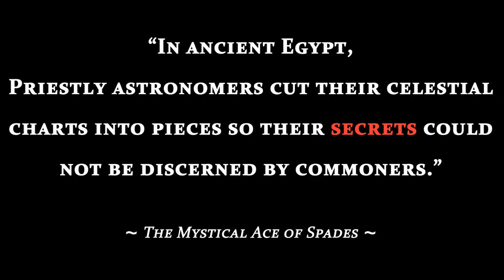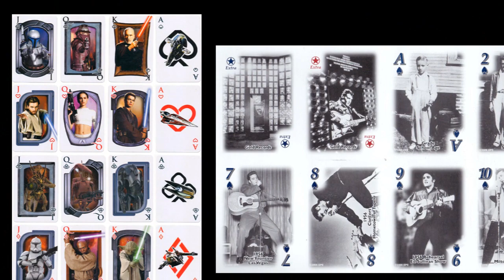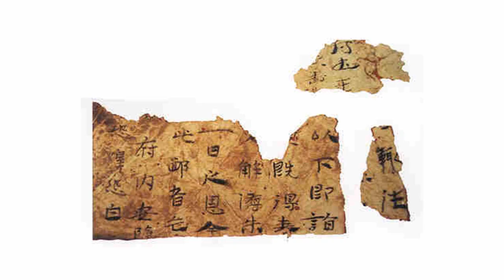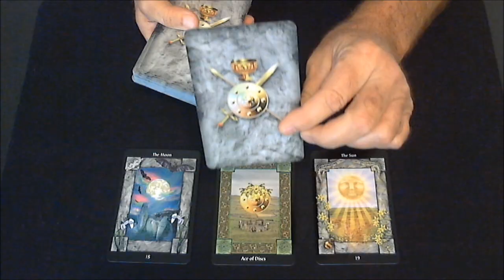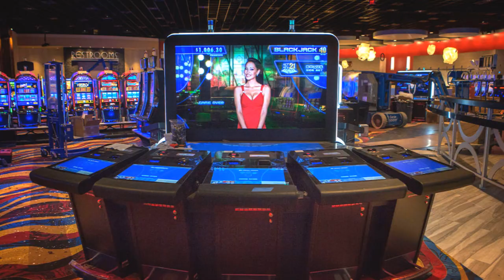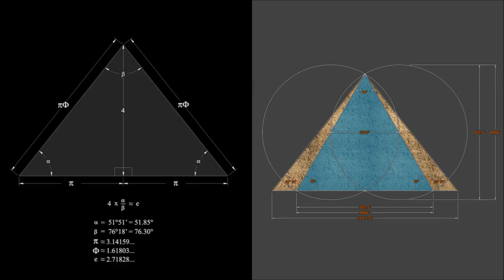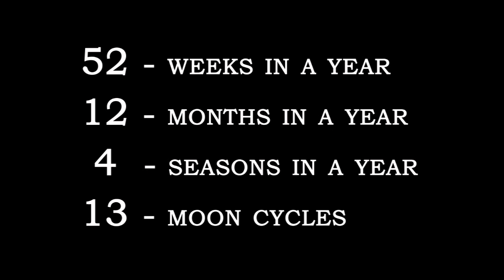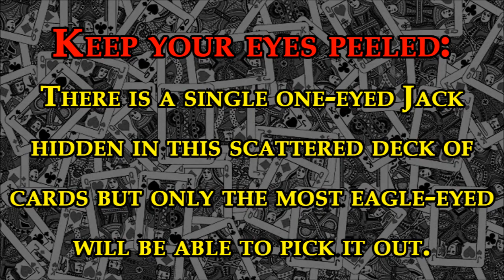The SECRET History of Playing Cards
Hidden Secrets of Standard-Playing-Cards & Tarot Cards.